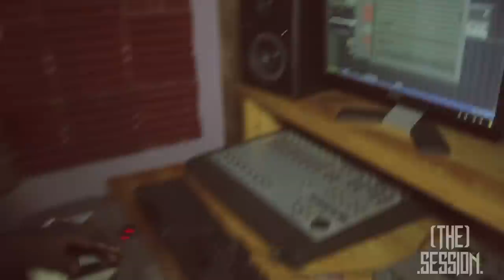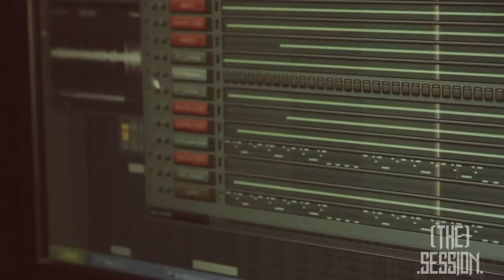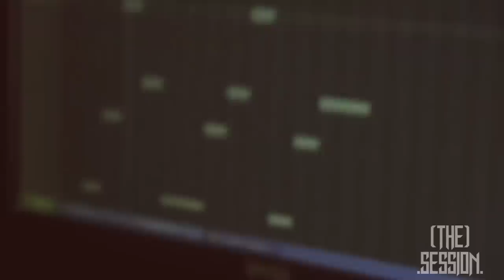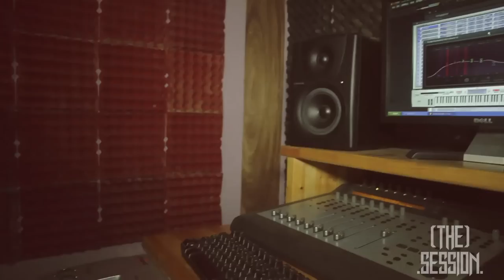The Session - Kalulete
Season 2, Episode 1
Prod n Directed by Edson "eddie"
Co Prod:Kenedy Frank n Fadhili Kiwia
Creativemindstz Films/eddie entertainment
Tanzania
2014